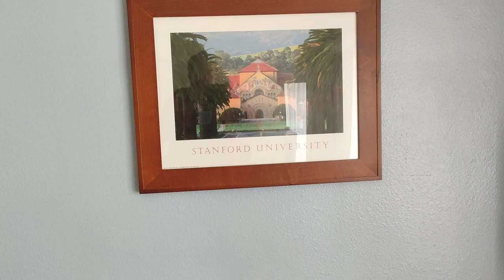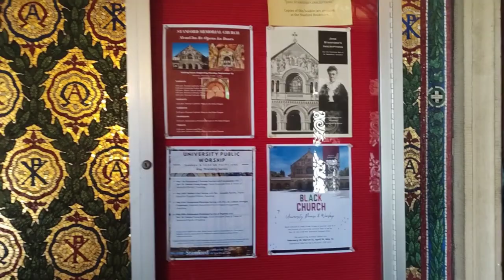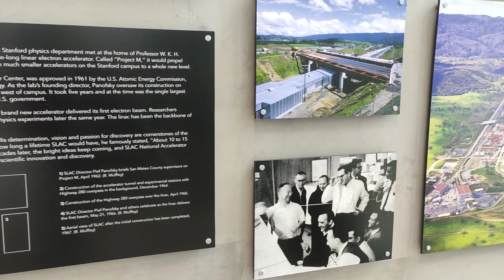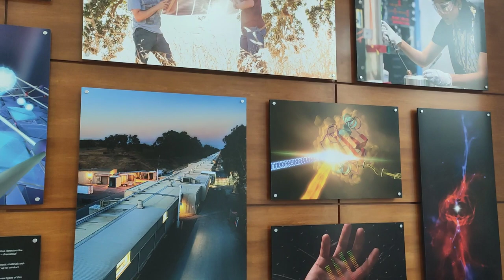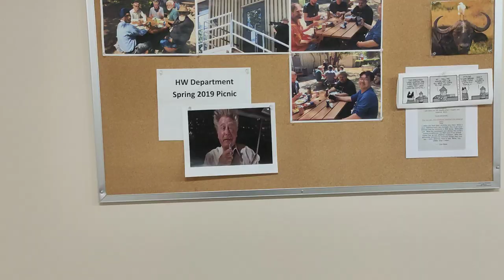VLOG. USA. Stanford University